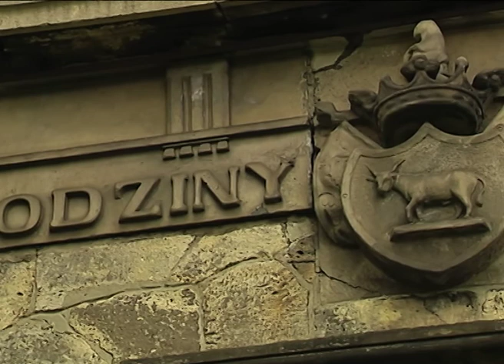Kłaj. Gemeinden Europas. (Deutsch)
Von dem Film "Gemeinden Europas". Regisseur: Juan Frutos.